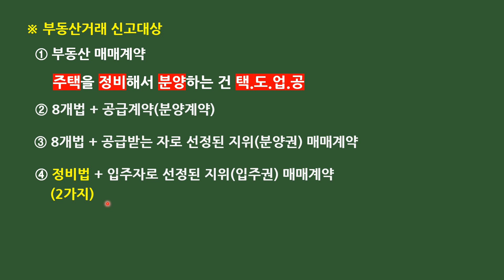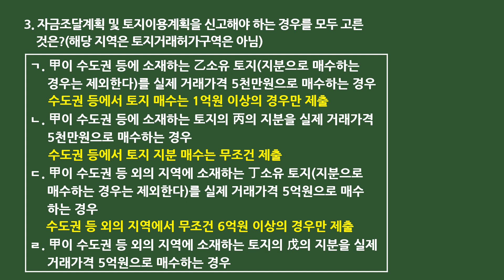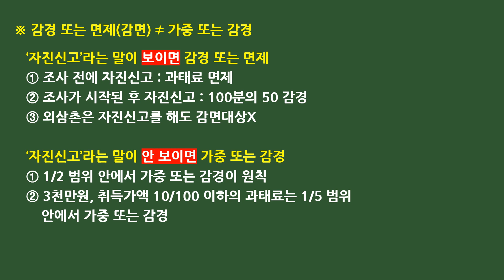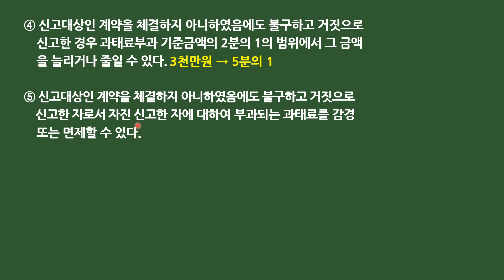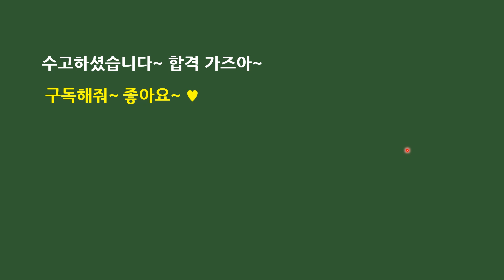벼락치기3